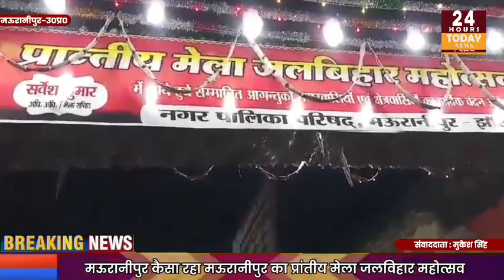अप झांसी से मुकेश सिंह की ब्यूरो रिपोर्ट